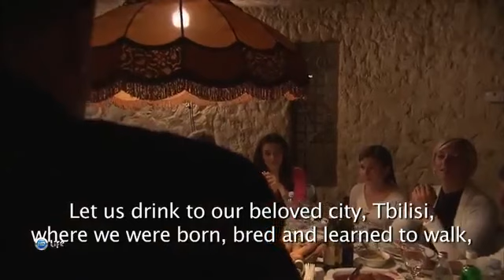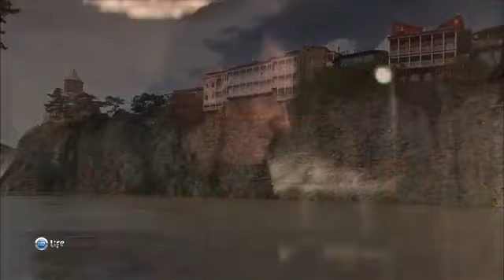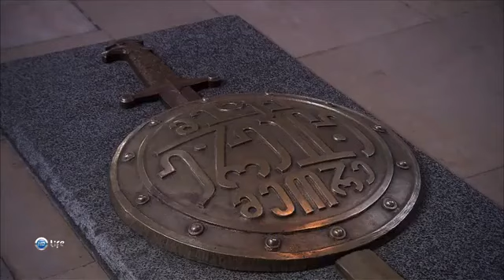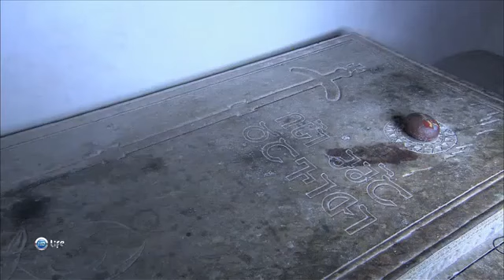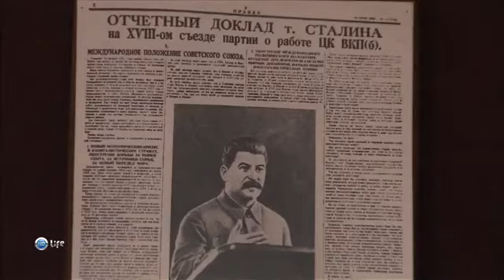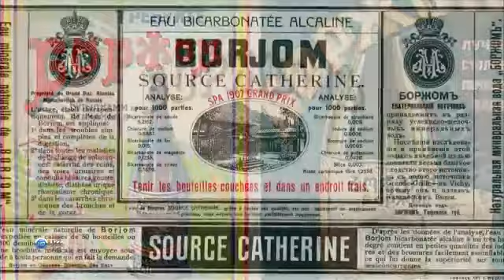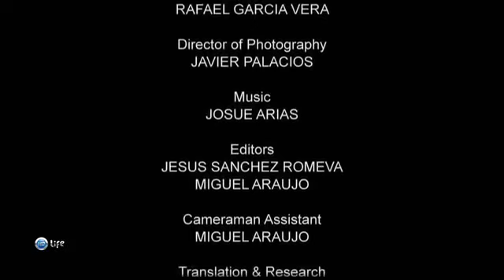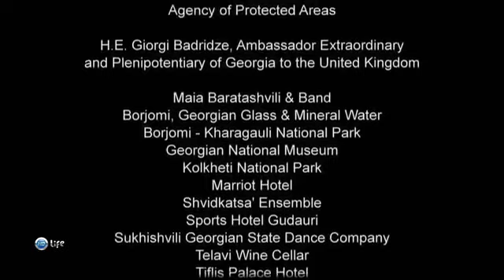Хороший Документальный Фильм про Грузию ...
Tbilisi Georgia - Tourist Guide in Georgia ...